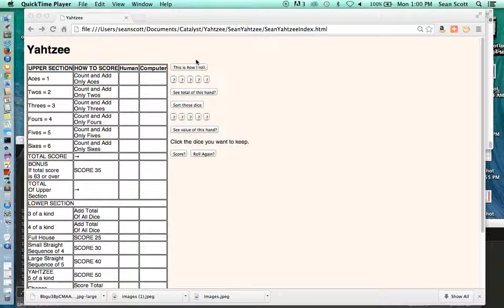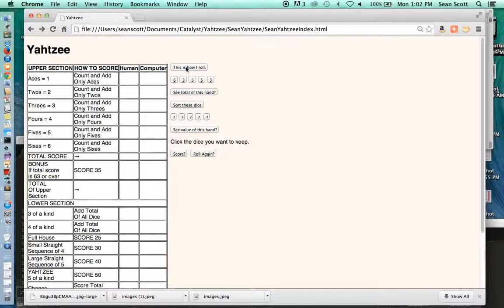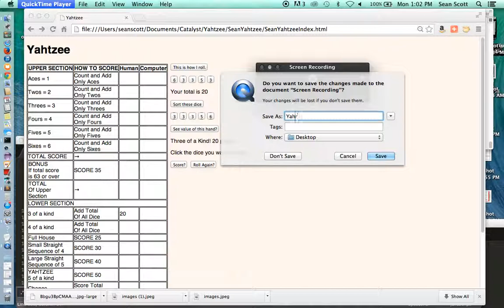My Yahtzee Demo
I wrote this in JavaScript. Woo. It works, but it doesn't necessarily work like it's supposed to. For example, the total of the points for dice is cumulative between rolls. But I'm cool with it.